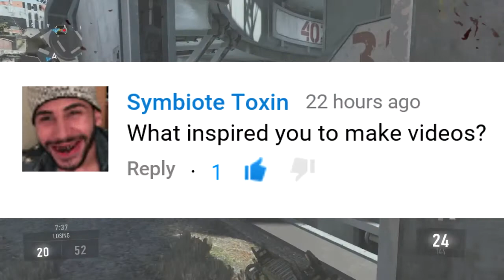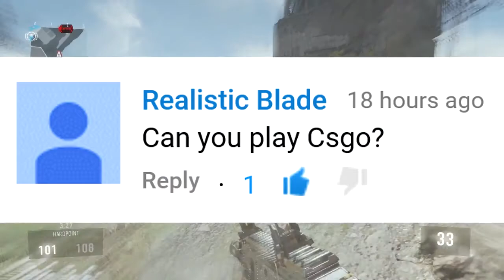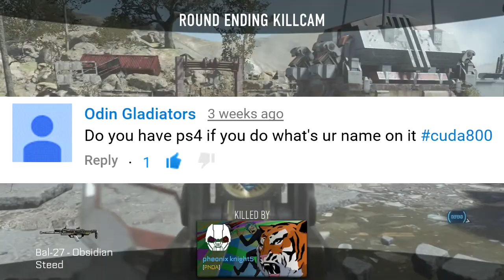800 SUB SPECIAL! - QnA With Cuda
► Gamertag!
• HugeBarracuda8

►PSN!
•Hugebarracuda

• microphone I use

- HugeBarracuda8

800 SUB SPECIAL! - QnA With Cuda
800 SUB SPECIAL! - QnA With Cuda
800 SUB SPECIAL! - QnA With Cuda